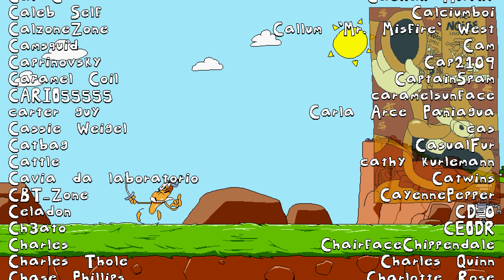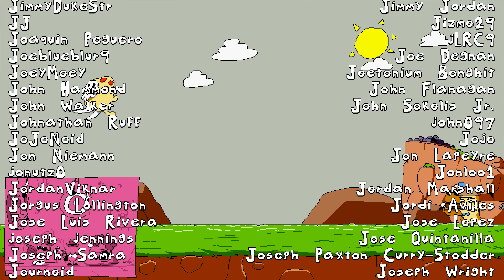Final Tão Estranho Quanto o Resto - Pizza Tower #7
Pizza Tower está fazendo um baita sucesso com os fãs dos jogos indies pelo seu estilo retrô e gameplay que lembra Sonic e Wario. Mas não pense que ele é tão simples assim não...

--- Meu Setup ---

Intel i7-10700K
Placa Mãe - Lightning Gen 4
16GB RAM

FLW!